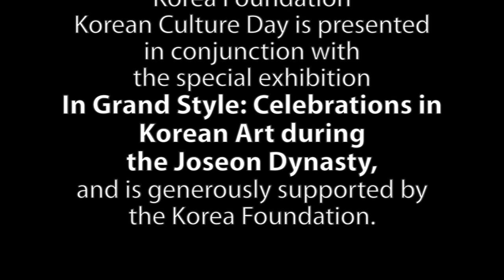Traditional Korean Music Peformance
The Asian Art Museum presented Korea Foundation Korean Culture Day on Sunday, Nov. 17, 2013 for the fifth consecutive year. This feast of Korean culture featured food, music and other performances as well as hands-on art activities for all ages. The festival was presented in conjunction with the museum's special exhibition In Grand Style: Celebrations in Korean Art during the Joseon Dynasty.